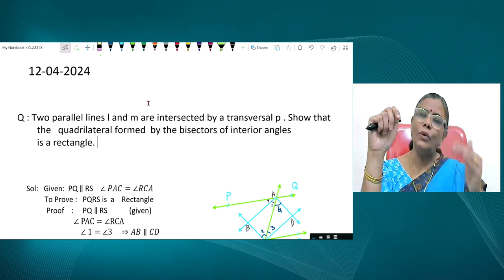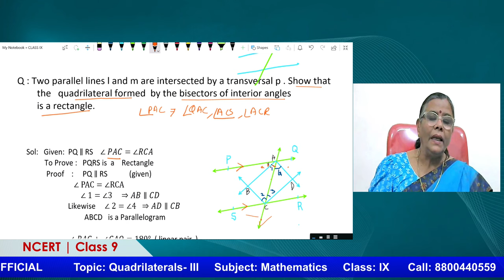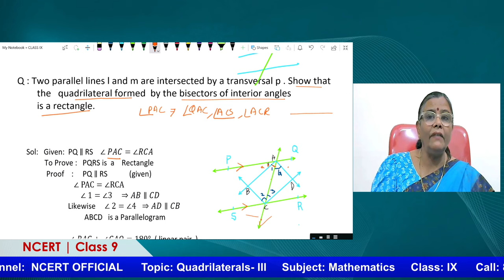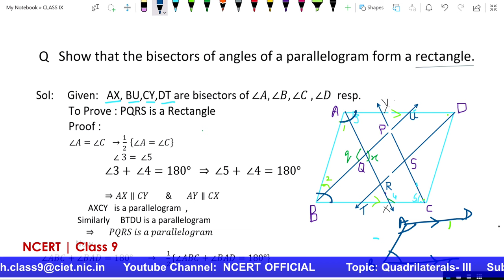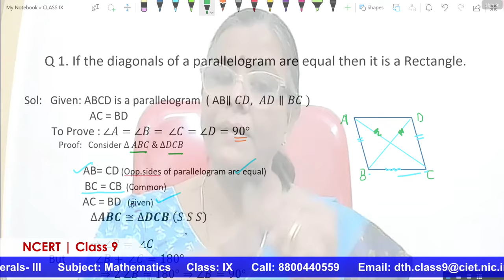Live Interaction on PMeVIDYA : Quadrilaterals- 3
Quadrilaterals- 3
Subject: Mathematics    Class: IX

Sahyog Session
Mon-Fri                                             5-5.30pm

The programs can be viewed on:
1. DD Free dish channel #2022 to 2033 ( PM eVidya  Class 1 to  PM eVidya Class 12)
2. Zee Dish TV Channel #950
3. Jio TV App
4. ‘NCERT OFFICIAL’ YouTube Channel